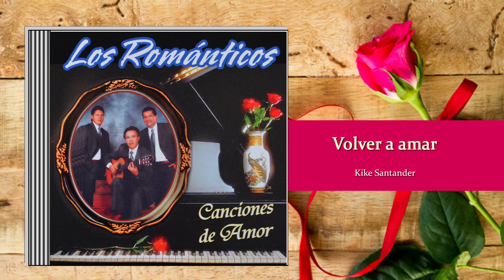VOLVER AMAR LOS ROMANTICOS CANCIONES DE AMOR